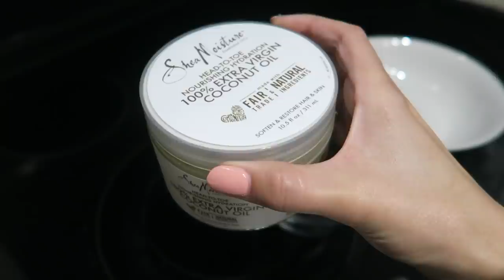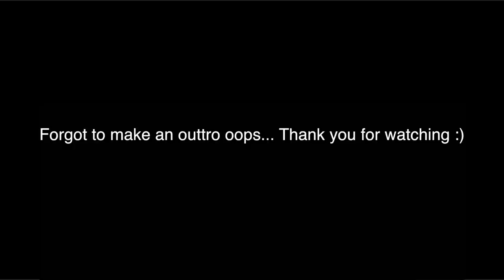VLOG: studying, haul, target, date night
Thank you so much for 60k! You guys are incredible. I love you all so much and cannot even explain how much your support means to me. You guys give me so much motivation to keep going.

// THINGS I MENTIONED //  (I will link the items from Revolve, I just need a minute to find them all, check back later)
Abercrombie Skinny Jeans
Abercrombie Pink top
Target Tiger T-shirt
Shea Moisture Coconut Oil

// FAQS //
camera I use: canon g7x
editing software: final cut pro x
major: health science, pre-PA track